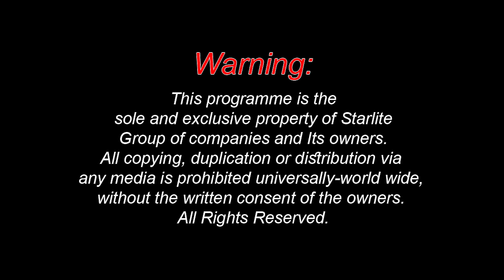Janya Ve New Punjabi Song | Latest Party Song 2023 | New Pakistani Song